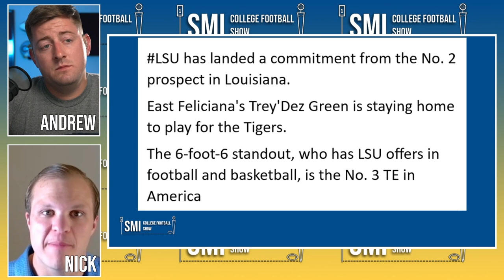LSU Tigers Offseason Just Got Even BETTER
The LSU Tigers football program is continuing to build a lot of momentum. The LSU Tigers have already had a good offseason and spring period. This latest news out of LSU continues that trend for the Tigers football program. The LSU Tigers are continuing to get better and better.